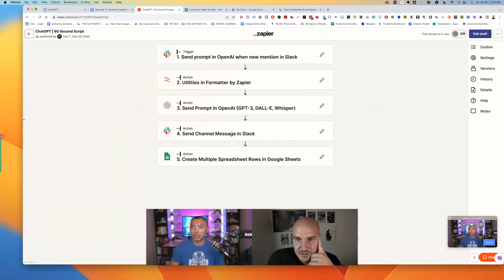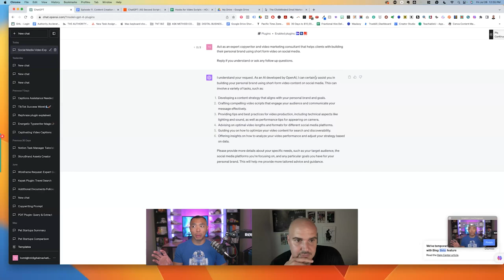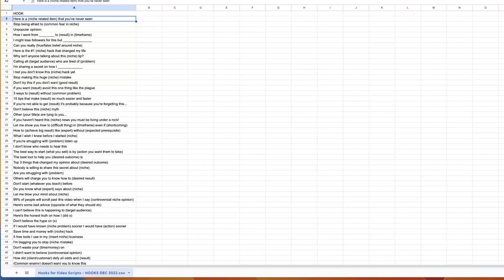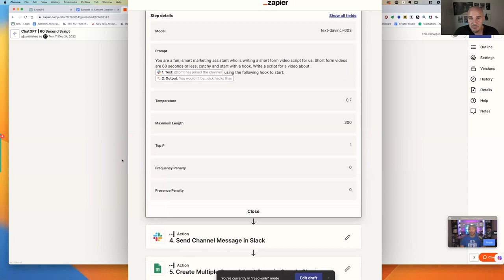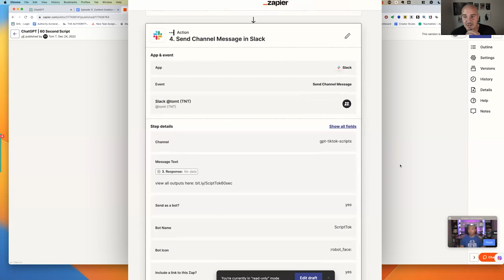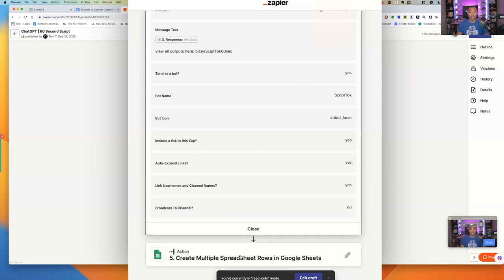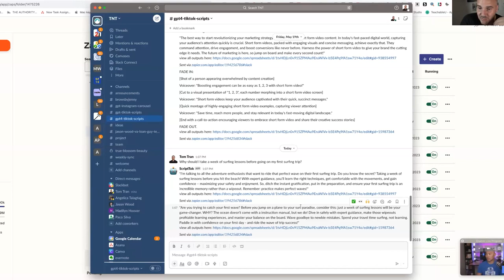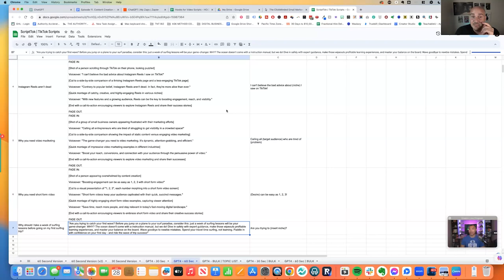Content Creation Hacks - How to Generate High-Quality Content Consistently | Marketing WTF Ep. 11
Welcome to Episode 11 of the Marketing WTF Podcast! In this exciting installment, we delve into the realm of content creation and share invaluable hacks to consistently produce high-quality content that captivates your audience.

🎙️ Tune in as our hosts, Tom Tran and Kevin Fabris, demystify the art of content creation and reveal proven strategies to keep the content flowing, even on the busiest of days. Whether you’re a digital marketer, agency owner, or business owner, this episode is packed with actionable insights that will elevate your content game to a whole new level.

Key Topics Discussed:
1️⃣ The Power of Consistency: Learn how maintaining a consistent content schedule can boost your credibility and engage your audience effectively.
2️⃣ Niche Targeting: Discover the importance of tailoring your content to address the specific needs of your target audience.
3️⃣ Time-Saving Content Hacks: Get ready to embrace efficient content creation techniques that save you time and effort without compromising on quality.
4️⃣ Maximizing Repurposing: Unlock the secrets of repurposing your existing content to reach a wider audience and amplify your message.
5️⃣ Monetization Strategies: Explore effective ways to monetize your content, from creating valuable courses to implementing email sequences.

🔥 Whether you’re a content creator looking to up your game or a business owner seeking to establish a strong online presence, this episode has something for everyone! Join us as we break down the barriers to content creation success.

🚀 Don’t forget to hit the “Like” button if you found this episode helpful, and subscribe to our channel for more valuable insights on marketing, entrepreneurship, and all things WTF in the business world!